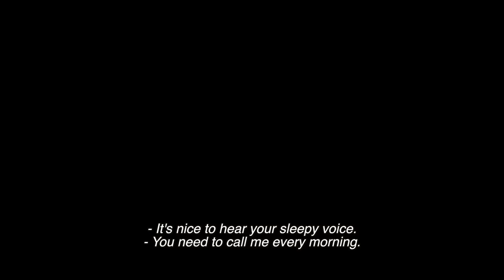Abuse of Weakness | Trailer | New Release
Isabelle Huppert stars in this haunting film inspired by Catherine Breillat’s dealings with a notorious “swindler of the stars” (played by Kool Shen) following her stroke in 2004.